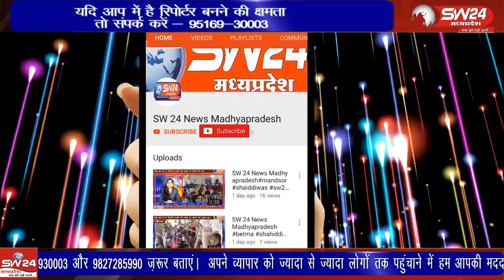पीथमपुर की नगर पालिका द्वारा आज महाराणा प्रताप बस स्टेंड पर 14 नवनिर्मित दुकानों की चाबी व्यापारियों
पीथमपुर की नगर पालिका द्वारा आज महाराणा प्रताप बस स्टेंड पर 14 नवनिर्मित दुकानों की चाबी व्यापारियों को सौपी गई।